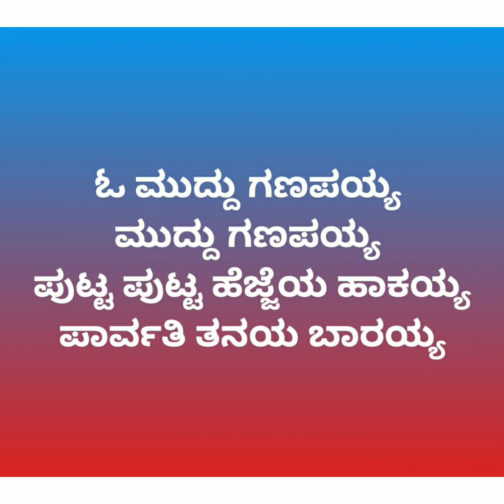ಮುದ್ದು ಗಣೇಶವನ್ನು ಓ ಮುದ್ದು ಗಣಪಯ್ಯ ಮುದ್ದು ಗಣಪಯ್ಯ ಎಂದು ಪ್ರಾರ್ಥಿಸೋಣ ಬನ್ನಿ ##ganeshasong